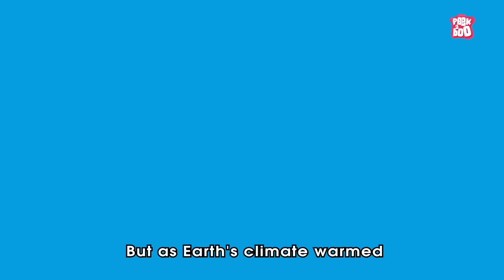What If Mammoths Never Went Extinct? | Story of Woolly Mammoth | Colossal Creatures | Dr Binocs Show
A mammoth is any species of the extinct elephantid genus Mammuthus. The various species of mammoth were commonly equipped with long, curved tusks. They lived from the Pliocene epoch into the Holocene about 4,000 years ago, and various species existed in Africa, Europe, Asia, and North America.

The woolly mammoth (Mammuthus primigenius) is an extinct species of mammoth that lived during the Pleistocene until its extinction in the Holocene epoch. It was one of the last in a line of mammoth species, beginning with the African Mammuthus subplanifrons in the early Pliocene.